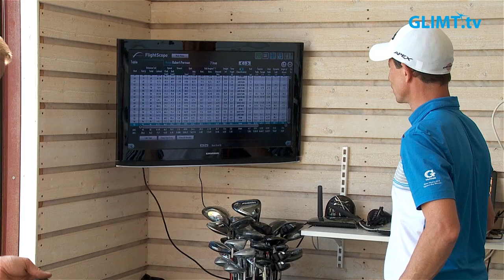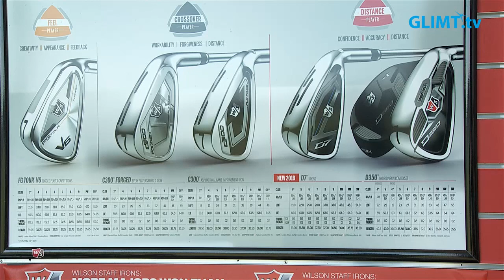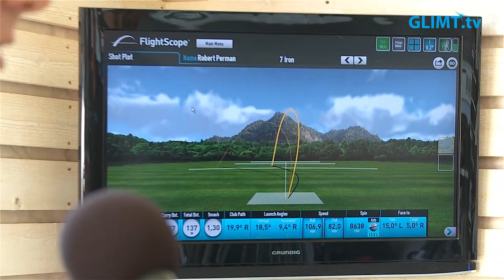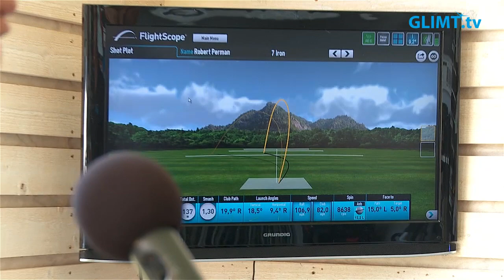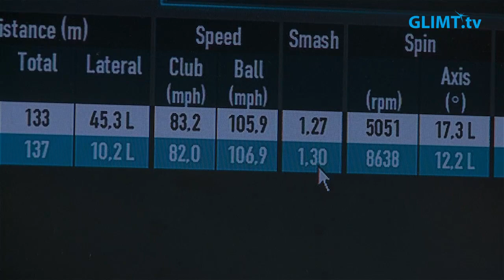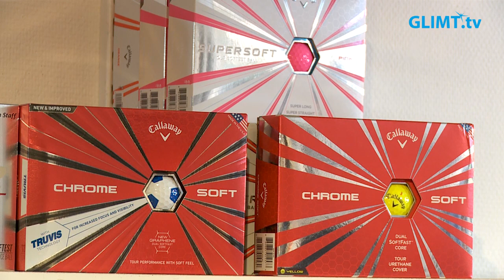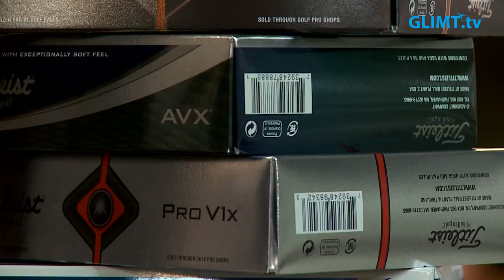Förbättra din golf genom utprovning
Utprovning, eller Custom fitting som det kallas, ger golfspelare fakta på hur de svingar, vilka inställningar de bör ha på sina klubbor och mycket mycket mera. Glimt Sport besökte grabbarna på Golfstore på Karlstad golfklubb för att få en djupare inblick i Custom fitting och hur det kan göra dig till en bättre golfspelare.